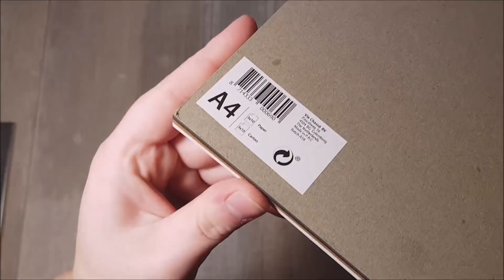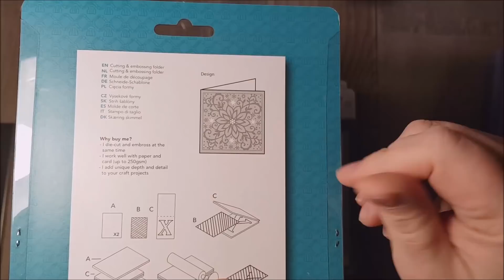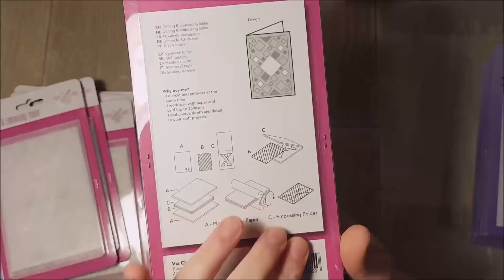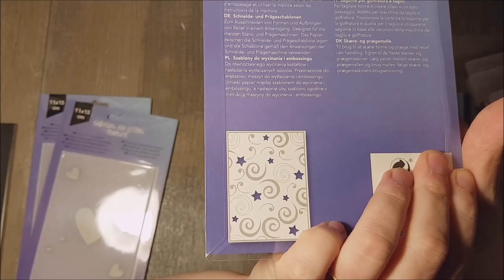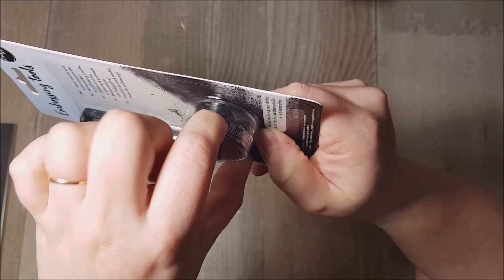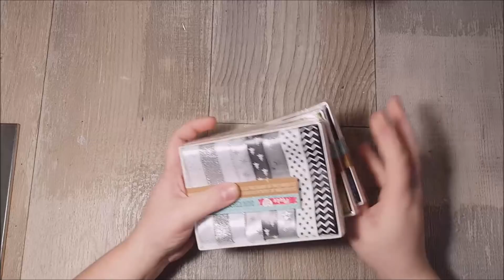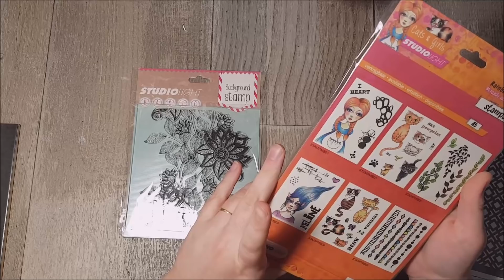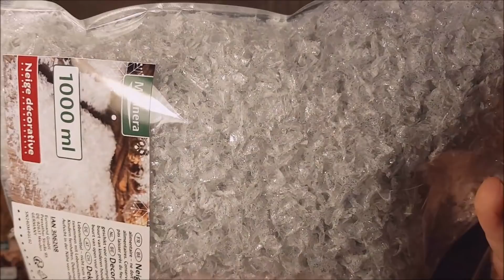Haul créatif [Action, Noz, Lidl]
↓ D É R O U L E    M O I ↓
Je vous retrouve aujourd’hui dans une nouvelle vidéo. Aujourd’hui, j’ai décidé de vous faire une vidéo Haul créatif [Action, Noz, Lidl] ; j’espère que cette vidéo vous plaira !🤗

Créa-plaisir de Milie bisous .💗😘